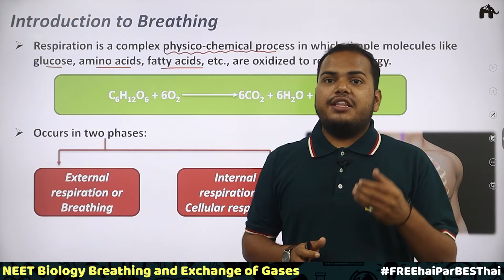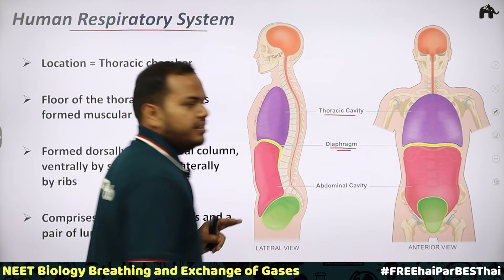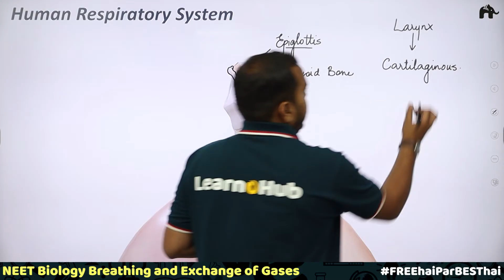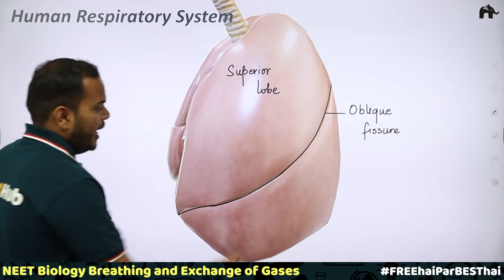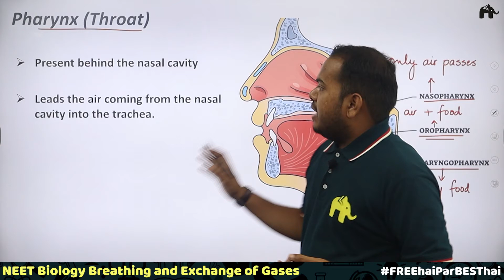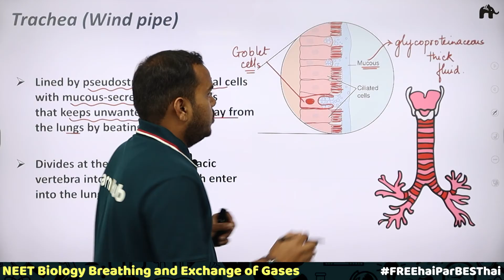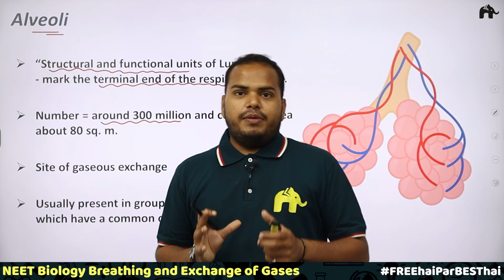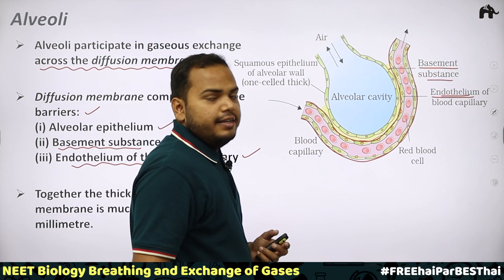Breathing And Exchange of Gases Class 11 NEET Concept Addon Human Respiratory System Biology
"Timestamps:
0:00 Introduction
0:42 Introduction to Breathing
4:11 Summary of Respiratory Process
8:16 Respiratory Organs
12:16 Human Respiratory System
38:25 Nasal Cavity
43:50 Pharynx (Throat)
45:51 Larynx (Voice box)
52:00 Trachea (Wind pipe)
57:40 Lungs
1:00:30 Lungs – External Structure
1:02:24 Lungs – Internal Structure
1:06:48 Alveoli